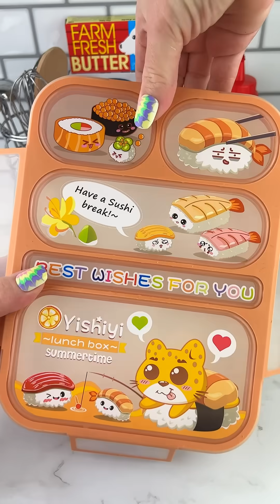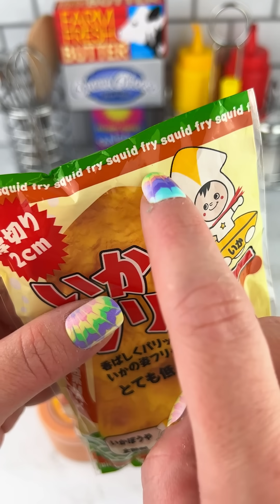Packing Lunch with Fidget Food (part 11) Satisfying Video ASMR!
ALL of these Lunch Food Themed Fidget Toys Look, Feel and SMELL So GOOD!